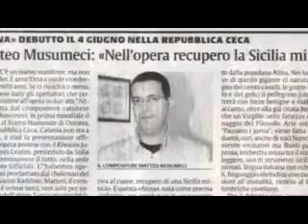Aitna - tema d'amore.mpg